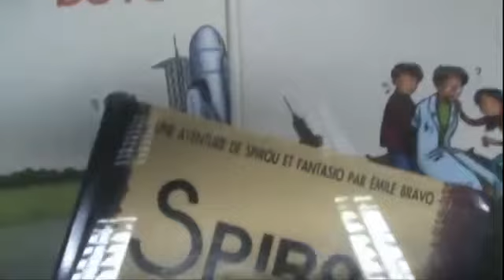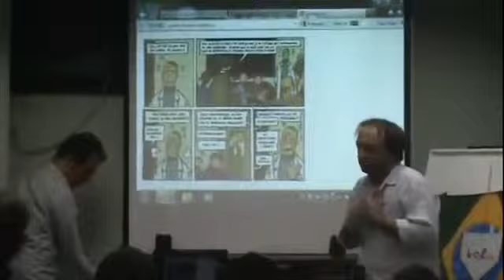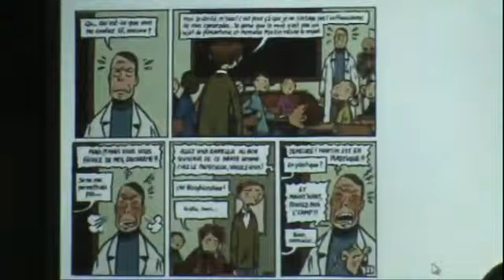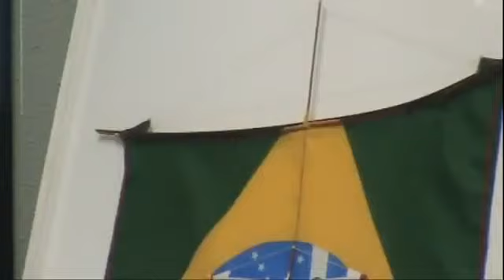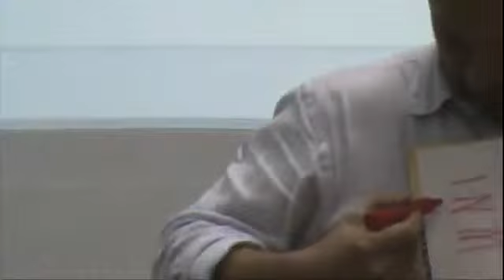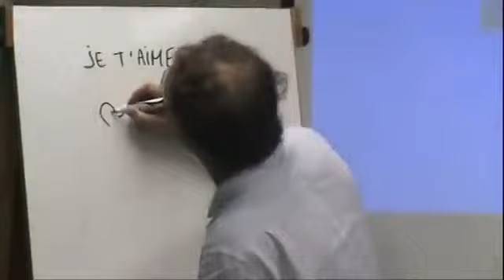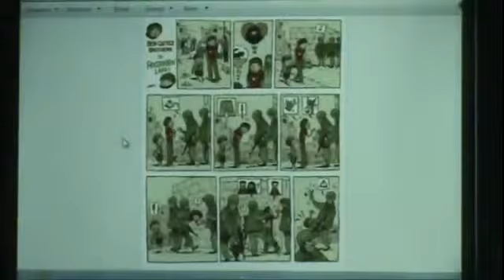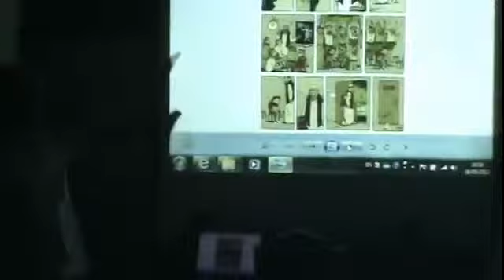Palestra do desenhista Émile Bravo na Cátedra